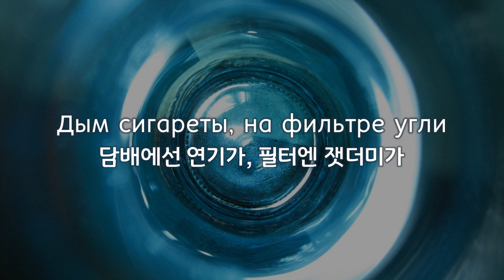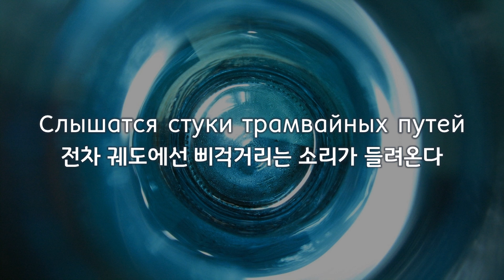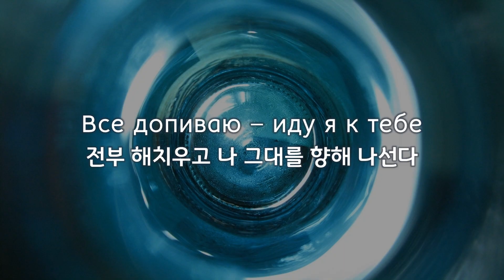[한국어 자막] 밑바닥에는(На дне) · 몰찻 도마(Молчат Дома)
오역 및 의견은 댓글로 달아주세요. 언제나 감사합니다 )))
На дне (밑바닥에는)
앨범 Этажи (2018) 수록